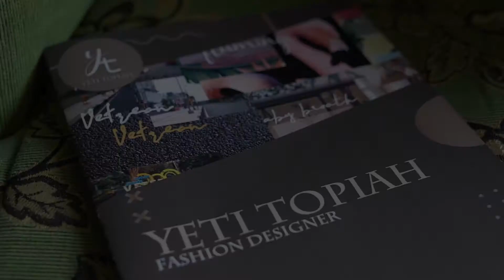YECE by YETI TOPIAH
Yece by Yeti Topiah merupakan sebuah usaha yang bergerak dibidang Fashion, Yeti Topiah adalah pemilik usaha ini. Bertempat di JL. Kolonel Sugiono Perum. Kota Lama Indah X no.10 Sukun Malang, awal berdiri tahun 2014.
 Produk Yece bertarget dipasar Distribusi langsung dan distribusi tidak langsung. Produk unggulan dari Yece antara lain Fashion custom order dan ready to wear dengan konsep sustainable fashion atau fashion berkelanjutan dengan menggunakan bahan-bahan ramah lingkungan..
Bahan baku utama produk Yece adalah Tekstil atau bahan baku ramah lingkungan seperti, linen dll. Harga jual item berkisar Rp. 400.000,00 - Rp. 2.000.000,00. Yang spesial dari Yece adalah Produk yang dibuat tidak hanya sekedar bagus dan memiliki kualitas tinggi, tetapi juga lebih memperhatikan kecintaan kepada lingkungan hidup kita atau ramah lingkungan atau lebih tepatnya sustainable fashion. Memadukan bahan baku lokal yang dipadu padankan dengan bahan lain sehingga dapat menghasilkan product yang memiliki daya jual tinggi serta dapat sekaligus memperkenalkan product lokal kepada masyarakat nasional atau internasional..
Prestasi yang pernah diraih diantaranya Diklat dan uji asesor kompetensi 2019, Seminar trend forcasting tahun 2016/2017, 2017/2018, 2019/2020, 2020/2021, Seminar pengenalan tekstil dan karakteristiknya 2017, Uji kompetensi sulam level 2 dan 3 dan penguji 2019, Masuk nominasi 28 IKM Dekranasda Award 2020.
akun instagram @yece__